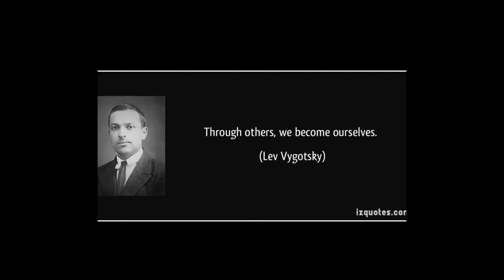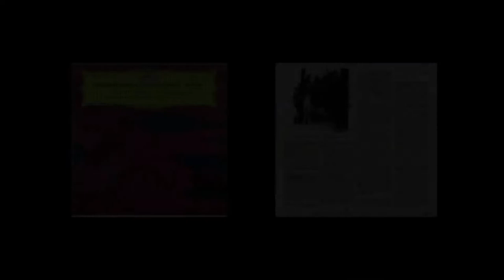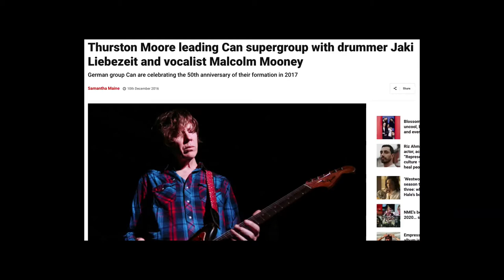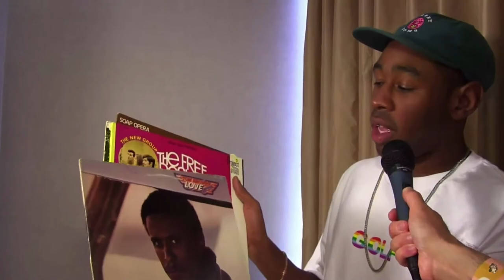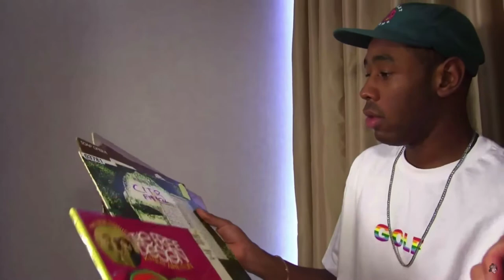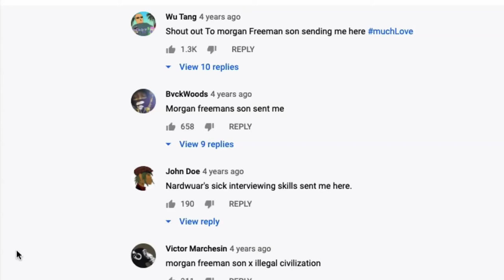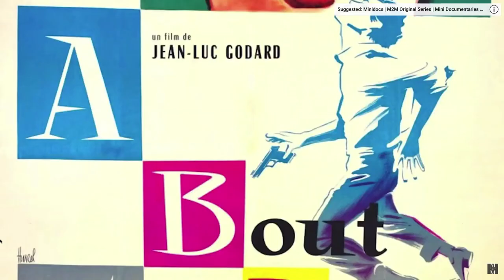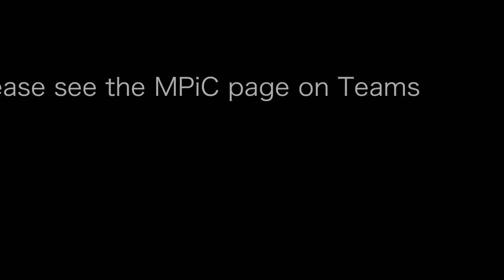MPIC Week 21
Online lecture for MPiC Week 21 – 1920